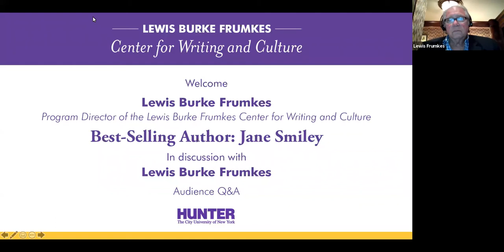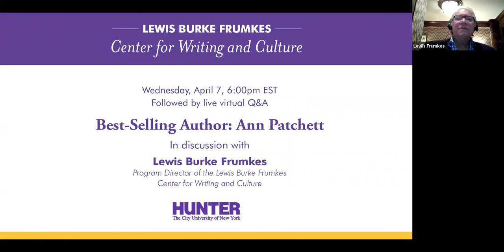Best Selling Author: Jane Smiley | March 3, 2021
On March 3, 2021, On February 3, 2021, The Frumkes Center for Writing and Culture welcomed Jane Smiley, novelist and winner of the 1992 Pulitzer Prize for Fiction to speak at Hunter College.

This virtual program was part of The Center's Spring 2021 Best-Selling Authors & Great Thinkers series. At the end of Jane Smiley's talk, we hosted a virtual audience Q&A.